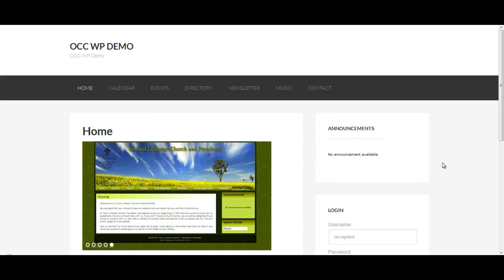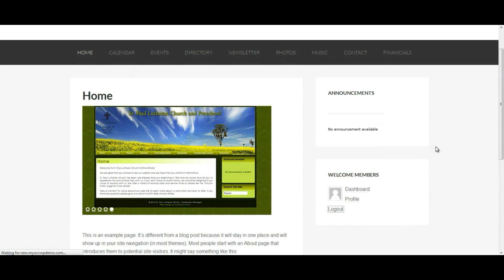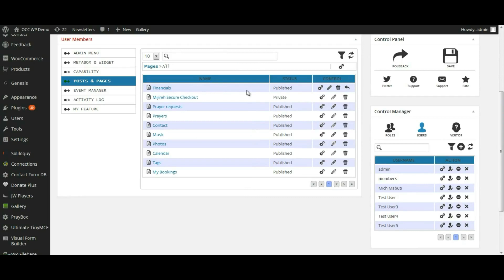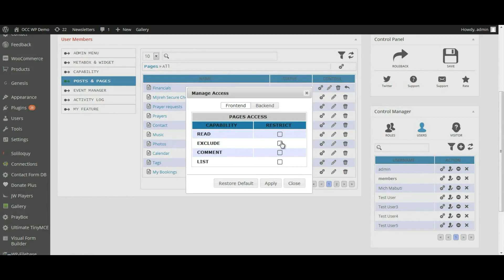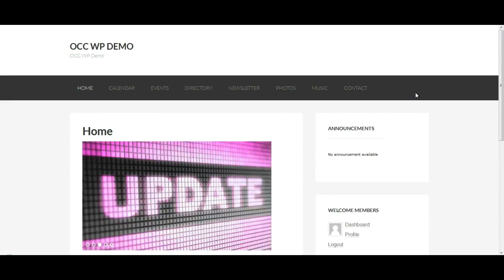Advanced Access Manager - How to restrict registered users from viewing pages in navigation menu